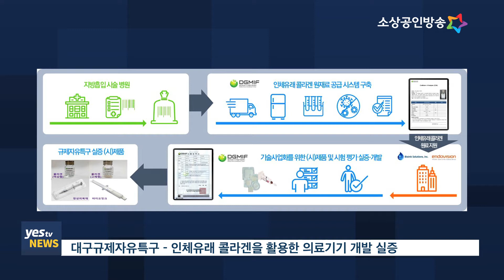[yestv뉴스] 대구, 강원 규제자유특구 실증 착수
중소벤처기업부는 ’강원 디지털헬스케어 특구‘에서 「건강관리 생체신호 모니터링」실증을 20일 착수했고,  ’대구 스마트웰니스 특구‘는 「인체유래 콜라겐 활용 의료기기 개발」실증을 31일부터 착수한다고 밝혔습니다.

강원규제자유특구에서는 ‘건강관리 생체신호 모니터링 실증’이 이뤄졌습니다.
앞으로는 의료인이 없는 상황에서도 개인이 직접 시간과 장소의 제약 없이 심장 상태와 관련된 정보를 의료진에게 제공할 수 있게 되어 일상생활에서 건강관리 서비스로 발전될 것으로 기대됩니다.

대구규제자유특구에서는 지방흡입 시술에 의해 버려지는 인체 지방을 세계 최초로 재활용해 인체유래 콜라겐 함유 의료기기 신제품을 개발하는 ‘인체유래 콜라겐을 활용한 의료기기 개발 실증’이 이루어집니다.

최소 연간 40톤의 소각 폐지방을 활용할 경우, 약 1조원의 부가가치를 창출할 수 있을 것으로 기대됩니다.